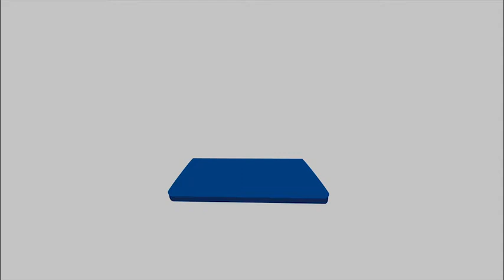Aula de Judô com o professor Gabriel Guimarães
O professor de Judô, Gabriel Guimarães ensina quatro técnicas da modalidade adaptada para fazer em casa. São duas atividades de queda (ukemi) e duas atividades para serem realizadas em pé (tachi waza). Confira!